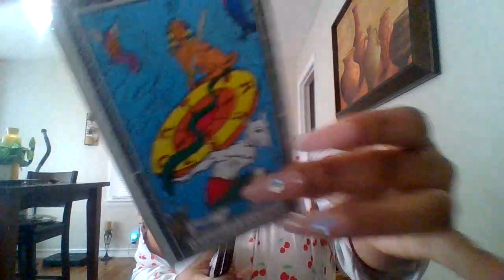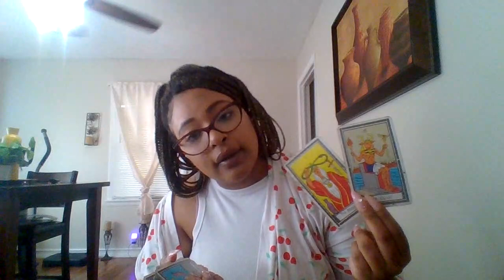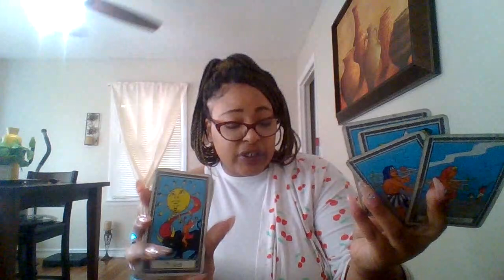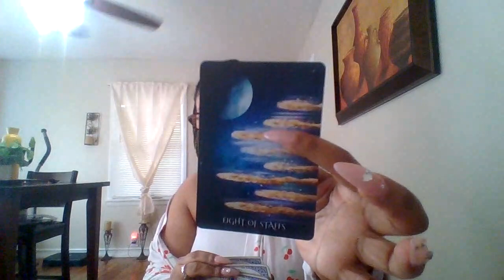ARIES♈YOUR HEART IS GUIDING YOU THEY ARE CRYING OVER SPILLED MILK BUT THEIRS A PLOTT TWIST SMH‼️🧿